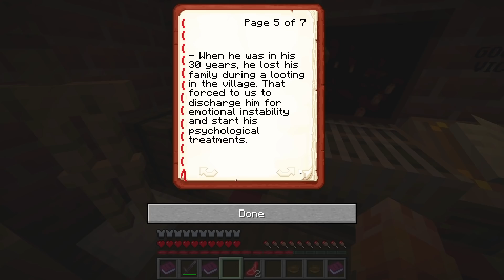A ORIGEM DO CAOS! - A MALDIÇÃO DO VILLAGER! PARTE FINAL!!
Então tudo isso foi causado graças a um Pacto com Herobrine...? É isso mesmo? O que eu poderei fazer para mudar as coisas? Ainda há esperança? Existe uma solução? Vem acompanhar conosco essa história arrebatadora!

🔴 Não se esqueça de se inscrever! E ativar o 🔔! 🔴